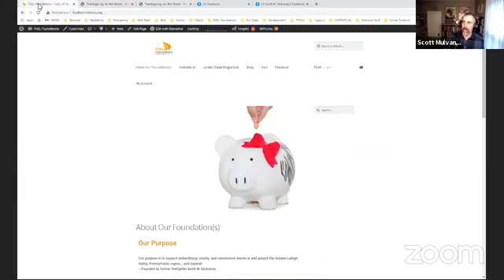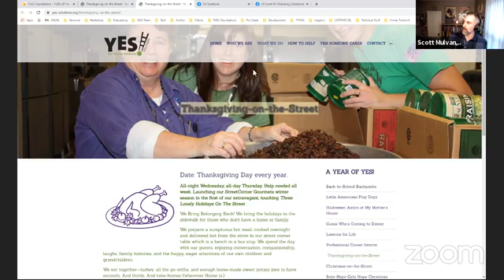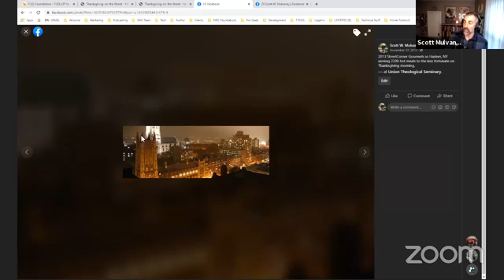Help us with Thanksgiving on the Street 2020 with Yes! Solutions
We need your help with Thanksgiving-on-the-Street. It is that time of year where normally I'm in Harlem, NYC working alongside many other amazing volunteers to create 2000 Thanksgiving meals from scratch. These meals benefit those who live on the street, low-income housing, and group homes. These efforts are now changed with the current health situation in 2020. So our host, YES Solutions led by Mary Lanning, has taken on much higher expenses to outsource this years' efforts. Please consider donating to this 50+-year-old cause! Links:
If you want to join my efforts directly so I can ensure 100% of the donations go to pay the bills.

Thanks for tuning in and remember... "YOU TOO CAN LIVETHEFUEL!!!"